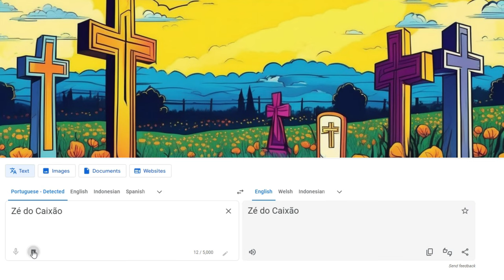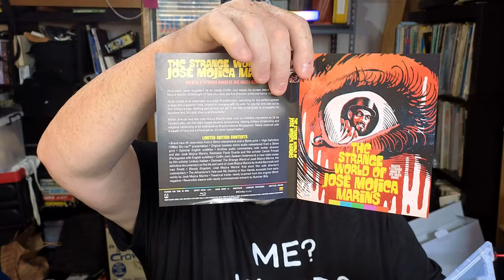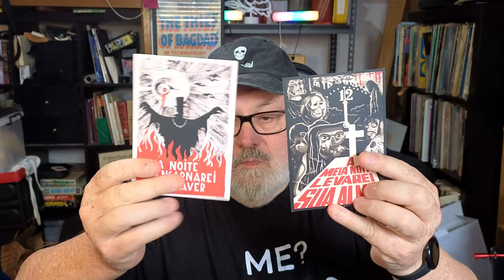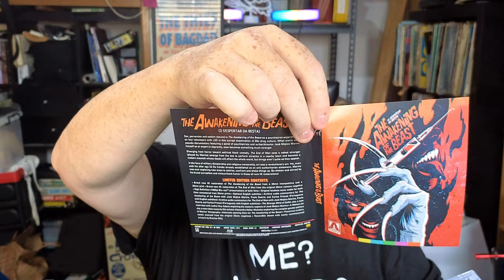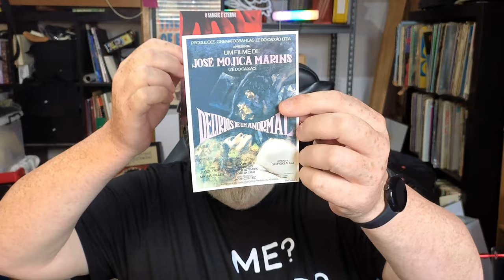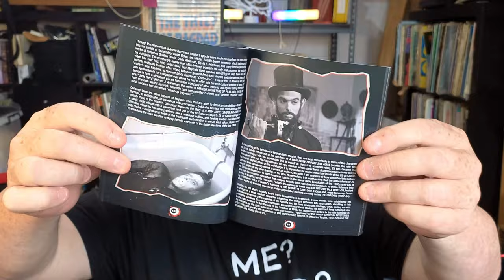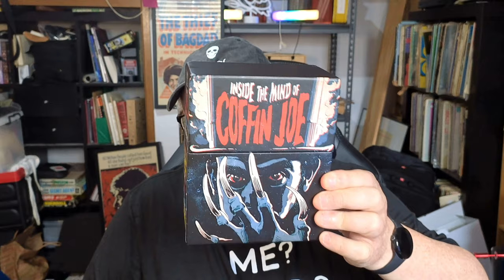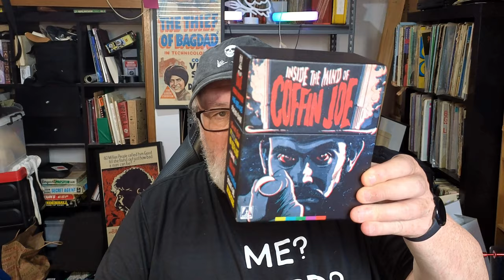Inside The Mind Of Coffin Joe: Brazilian Horror And Zé do Caixão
José Mojica Marins' iconic Brazilian horror character has received a definitive box set from Arrow Video. I take a look at it and dive down the spider and snake infested rabbit hole of Zé do Caixão, a uniquely Brazilian boogieman.

Inside The Mind Of Coffin Joe

00:00 Intro
01:00 How to pronounce Zé do Caixão
01:45 The Box Set Itself
08:00 The movies and José Mojica Marins
15:30 Outro

Victoria, Australia.